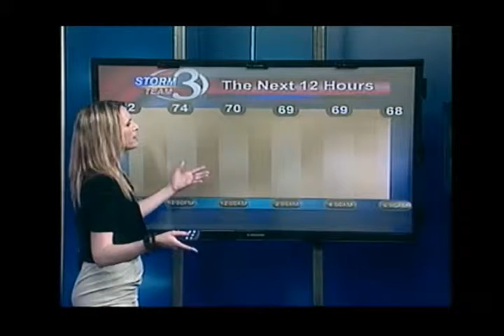Hot & Humid Heading Into Mid Week